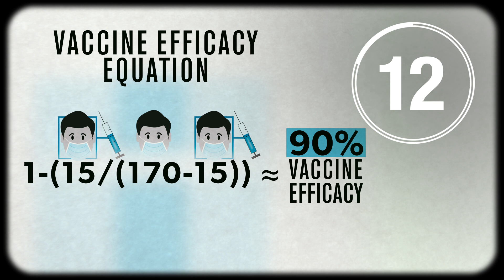COVID-19: How effective will the vaccine be? | IN 60 SECONDS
Pfizer recently announced the results of their coronavirus vaccine's clinical trials, revealing the vaccine to be 95% effective. But what exactly does this mean, and will the vaccine work in the broader population? Research Fellow Scott Ganz explains.

Report — What statistics tells us about the efficacy of the Pfizer, Moderna, and Oxford vaccines

Article — New Pfizer Results: Coronavirus Vaccine Is Safe and 95% Effective

Photo credits:
Reuters
Twenty20